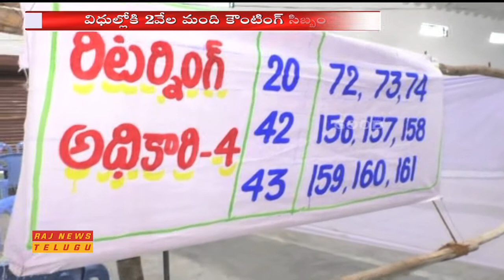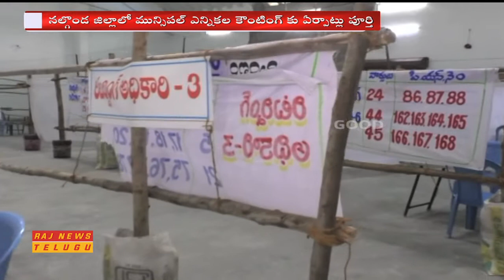All Arrangements Set for Counting of Votes in Nalgonda || Municipal Elections || Good News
All Arrangements Set for Counting of Votes in Nalgonda || Municipal Elections.

GOOD TELEVISION NETWORK LIMITED